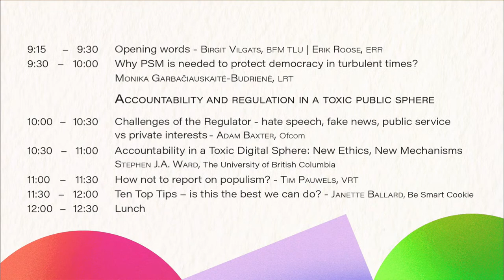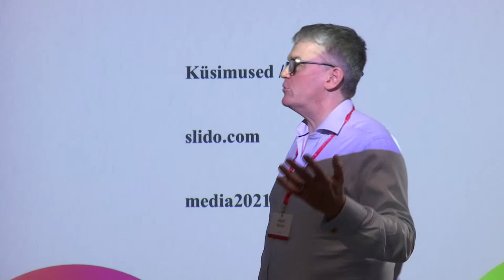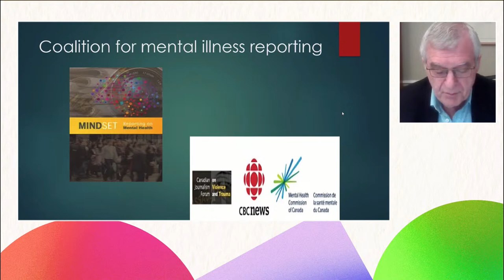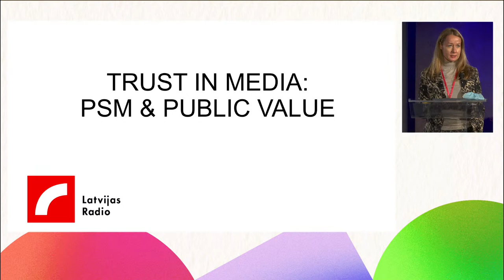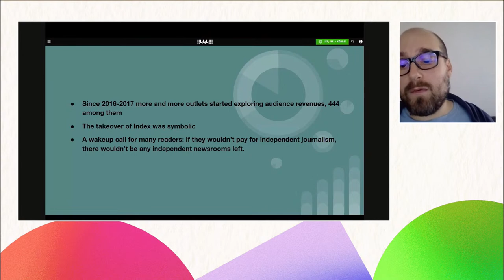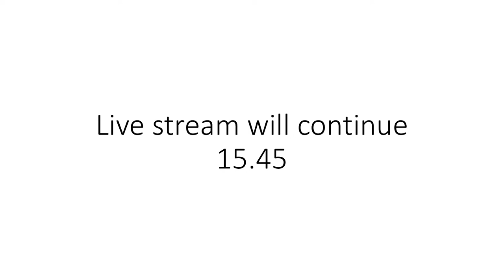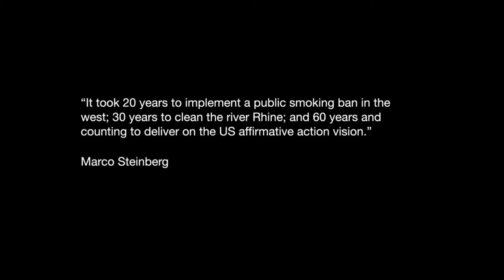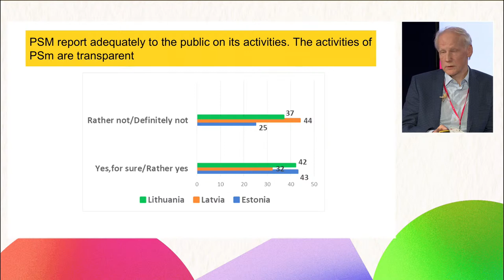MEDIA CONFERENCE 2021. Defending Media Freedom. What Freedom?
Konverentsi programm / Conference Program

0:00 Algus / Start

14:30 Avasõnad / Opening words
Andres Jõesaar, Associate Professor, Tallinn University

15:40 Birgit Vilgats, Director, Tallinn University Baltic Film, Media and Arts School
19:07 Erik Roose, Chairman of the Board, Estonian Public Broadcasting

23:09 Why PSM is needed to protect democracy in turbulent times?
Monika Garbačiauskaitė-Budrienė, Director General, LRT, Lithuania,  Board Member of EBU Media and Accountability

Accountability and Regulation in a Toxic Public Sphere

50:24 Challenges of the Regulator - hate speech, fake news, public service vs private interests
Adam Baxter, Ofcom Director for Broadcast Standards, Licensing and Online Content

1:33:00 How not to report on populism?
Tim Pauwels, ombudsman, VRT, Belgium

2:16:50 Accountability in a Toxic Digital Sphere: New Ethics, New Mechanisms
Stephen J.A. Ward, Media Ethicist, Distinguished Lecturer of Ethics, The University of British Columbia, Canada

2:46:42 Ten Top Tips – is this the best we can do?
Janette Ballard, Founder of Be Smart Cookie, UK (online)

Case Studies

3:55:35 Trust in media. Public-service media and public value
Una Klapkalne, Chairman of the Board, Latvian Radio

4:21:10 ENTR – What’s Next: a new online media offer for young Europeans
Patrick H. Leusch, Project Director ENTR, Deutsche Welle

4:51:57 Testimony about the state of the Hungarian media landscape
Péter Erdélyi, an investigative reporter, editor and media manager, Hungary

5:17:21 An organisation in transition
Frans Klein, Director of the video production at Dutch Public Broadcaster NPO

5:38:28 Panel discussion - PSB for minorities
ETV+ … Mission impossible?
Ekaterina Taklaja, Editor in Chief, ETV+
New multimedia platform in Latvian PSM
RIta Ruduša, development consultant, Latvian TV
Reaching Polish minority in Lithuania
Monika Juškevičiūtė-Muravjova, Lithuania RT Radio Russian service editor

Media research
6:49:40 Global currents and local impact. Today and tomorrow
Rainer Kattel, Professor of Innovation and Public Governance, Institute for Innovation and Public Purpose, University College London, UK

7:19:46 Panel discussion
Friends or foes: does stronger PSM mean weaker commercial media?
Mari-Liis Rüütsalu, Chairman of the Board, Ekspress Grupp
Erik Roose, Chairman of the Board, ERR
Mindaugas Rakauskas, TV3 Latvia

8:04:22 The values, challenges and development opportunities of the Estonian
independent local press / Eesti sõltumatu kohaliku ajakirjanduse loodavad väärtused, väljakutsed ja arenguvõimalused
Indrek Ibrus, Professor, Tallinn University,
Ragne Kõuts, Professor, Tartu University,
Ulrike Rohn, Professor, Tallinn University

8:22:47 Research on Baltic Media
Andres Jõesaar, Associate Professor, Tallinn University, Anda Rožukalne, Professor, Rīga Stradiņš University, Deimantas Jastramskis, Associate Professor, Vilnius University

8:47:18 Lõpetamine / Closing